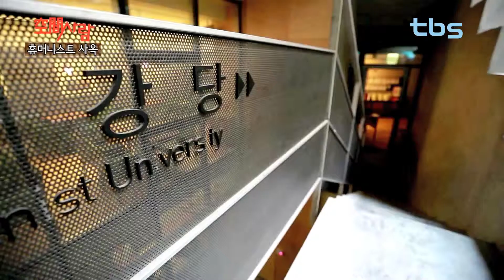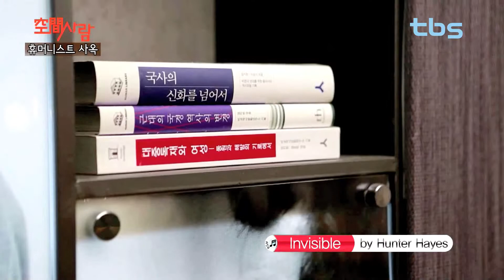[空間사람] 휴머니스트 사옥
"공동체가 일어나는 마을회관, 휴머니스트"

위치 : 서울특별시 마포구 연남동 동교로 23길 76
준공 : 2012. 12
수상 : 2013 한국건축가협회 올해의 건축 BEST7 수상